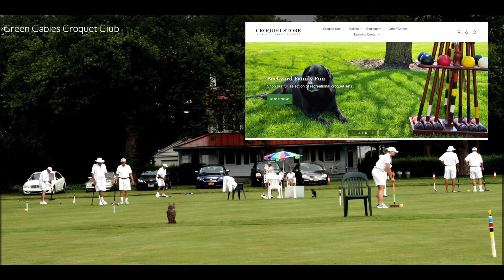Croquet(US)Leddy v Creasey Mid Atlantic Regional '24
USCA Mid Atlantic Regional US rules croquet tournament. Dennis Leddy v Cecil Creasey Jr in tight quarterfinal.
Green Gables CC. Sea Girt, New Jersey. Loretta Cooper TD, Ann Leddy TM, Club President; Paul Neubecker, Cecil Creasey Jr videography; Russ Dilley editing.